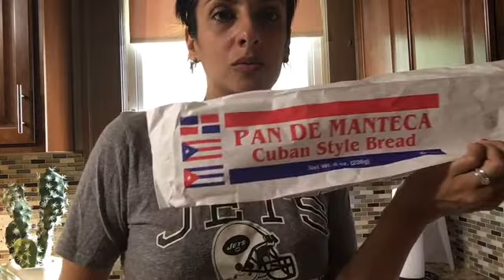sanduíche aberto - receita americana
Oie ! Gente, hoje vim mostrar um sanduíche aberto delicioso que vocês podem fazer para amigos e família ! Aproveitem a ideia nessa Copa, chama a galera! Beijos !